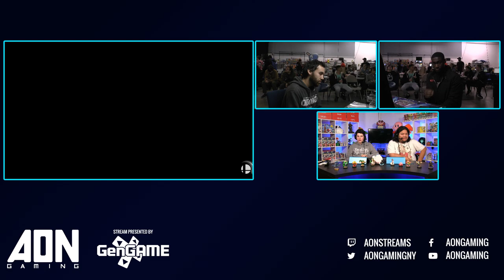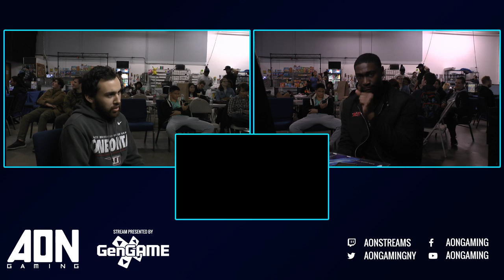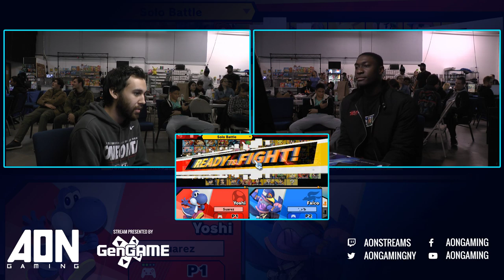AON Ultimate #050 Suarez Yoshi Vs Kofi Terry, Falco Winners Quarterfinals Smash Ultimate